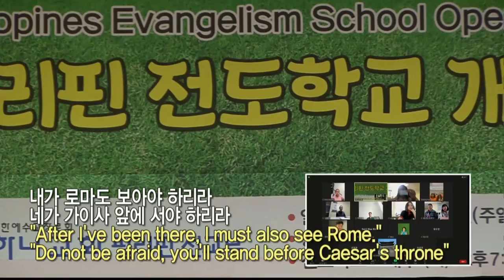20210905 대구하나교회 오후예배 전 찬양